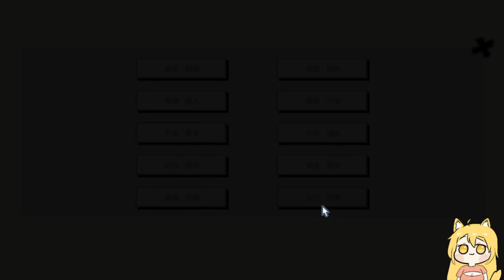【揀愛 Love choice】｜遊誠ゆき｜ep.2 哭了(;´༎ຶД༎ຶ`)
如果喜歡我的影片可以到我的實況台或各處站點都有我的蹤跡喔!